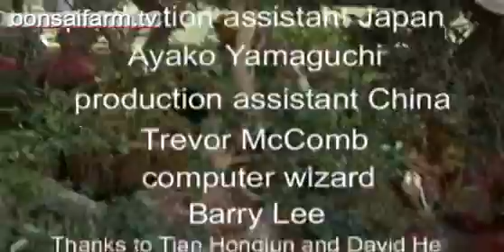Lindsay Farr's World of Bonsai - episode 5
Masahiko Kimura, Lin Feng Shu, Red Garden, Yangzhou